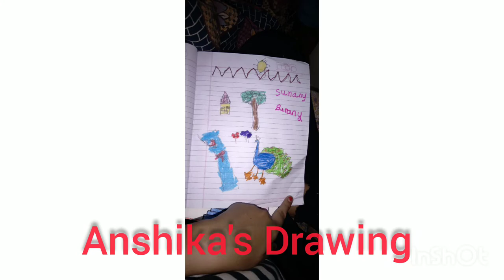Drawing Challenge||Crazy Siblings||Risha Tiwari|Rishabh Tiwari|Anshika Tiwari